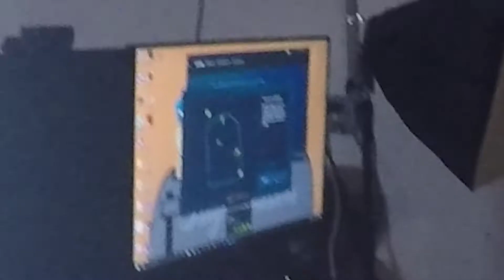DICKING AROUND WITH THE VIVE!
We got the vive, and they all said we were too dumb to set it up, and they were right. But we somehow got it working and it is crazy!